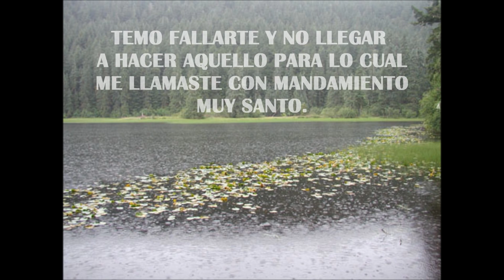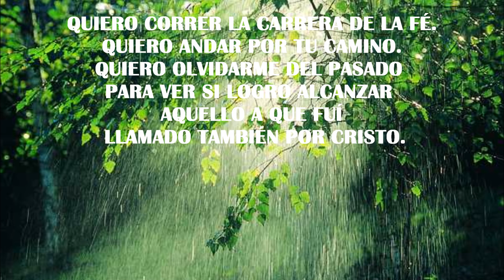TEMO FALLARTE DIVINA MISERICORDIA